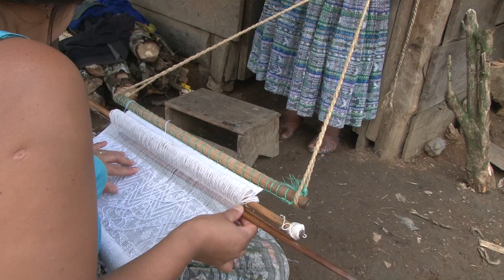Backstrap Weavers of Alta Verapaz: Campat Aldea (English)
This video is part of a series on Q'eqchi'-Maya backstrap weavers of Alta Verapaz, Guatemala, produced by the educational nonprofit Endangered Threads Documentaries as background research for the documentary "Sheer Elegance: Surviving Strands of Ancient Maya Weaving," © 2018.  It focuses on weavers of Campat, in the department of San Juan Chamelco.